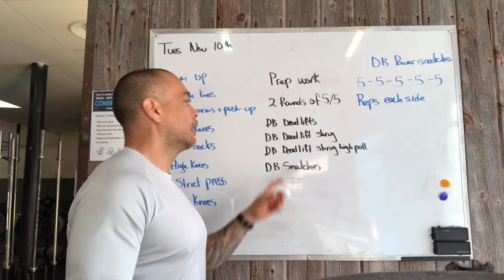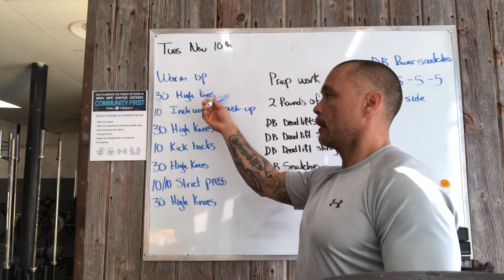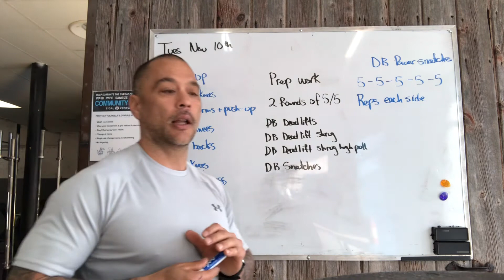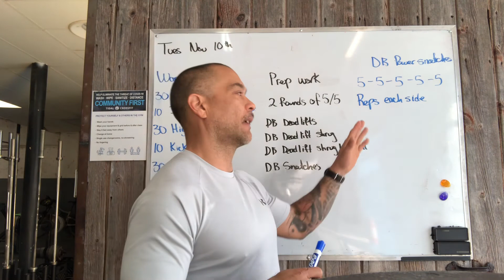Board brief Tidal Danforth Nov 10th